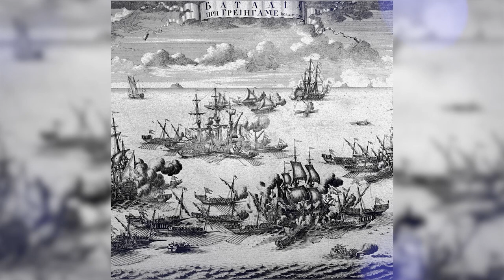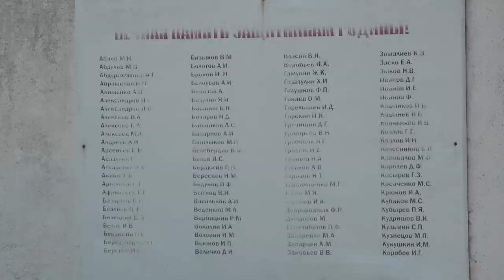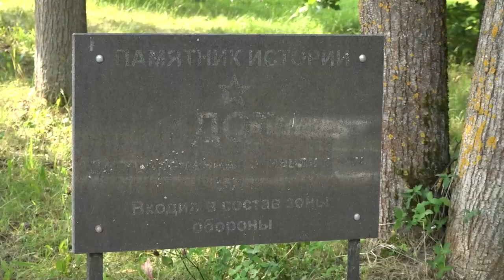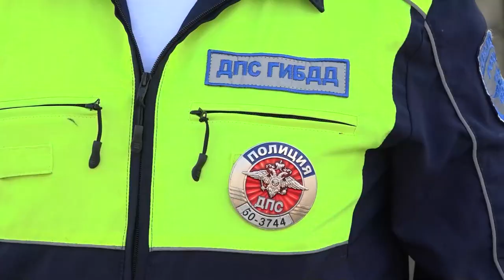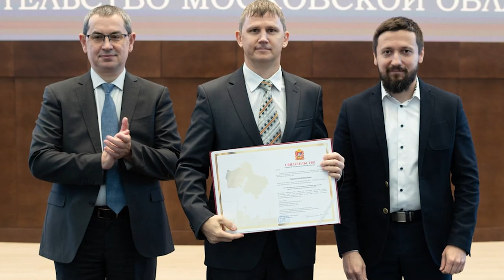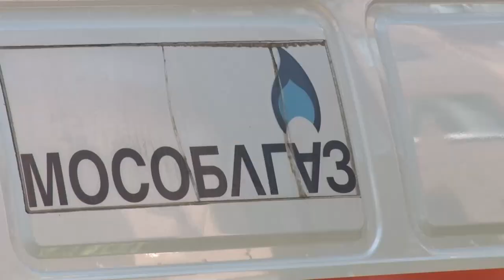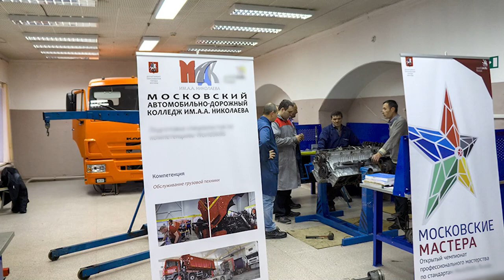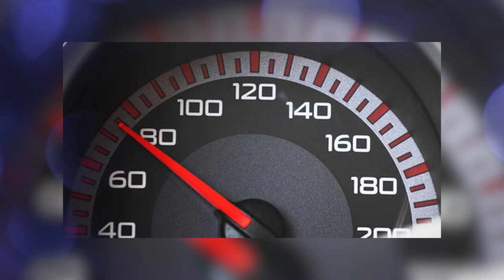Утро на ОТВ 07.08.23